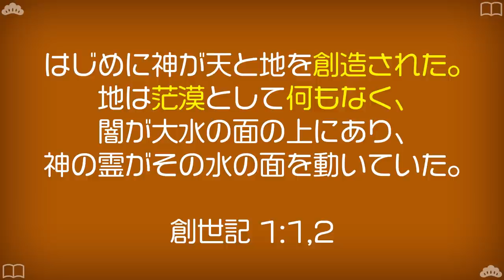サタンはいつ堕落したの？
松本章宏

■Zoom祈り会
毎週水曜日　20:00（シンガポール時間）